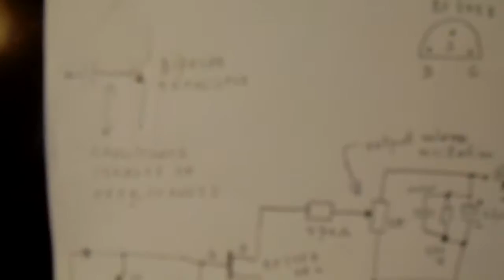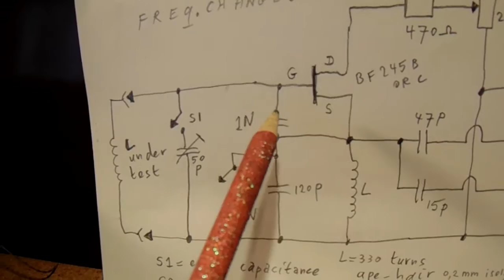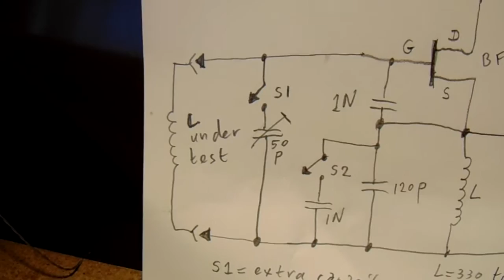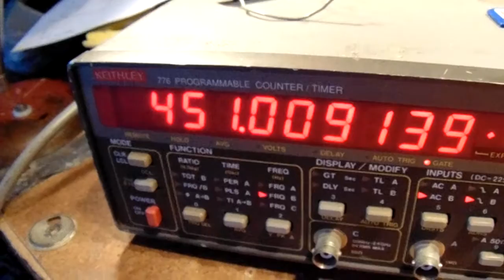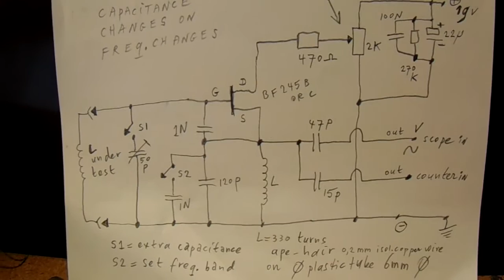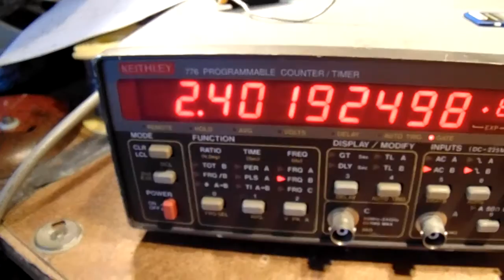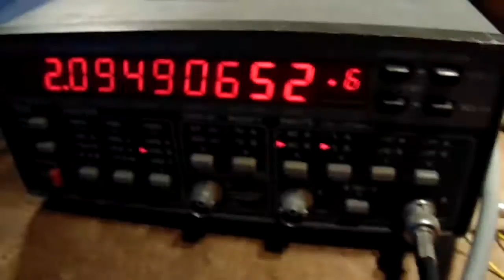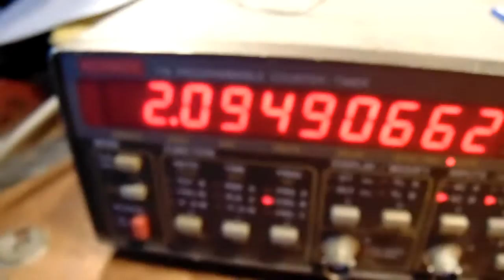FET test oscillator sine wave with very good linearity (200 KHz-9 MHz)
A FET oscillator with very good properties to test coils and also (sometimes!) crystals or ceramic filters. It works on frequencies between 200 KHz and 9 MHz. Because the waveform is an extremely pure sine wave it is also usable as a VFO (local oscillator) in a superheterodyne radio. More electronics in my books on the Lulu website, author Ko Tilman.

Relevant video’s about this oscillator circuit

Be aware of that, I saw on the internet my circuits reproduced in a poor or even not proper way.  I can not help that, sorry. Update 28 June 2019.